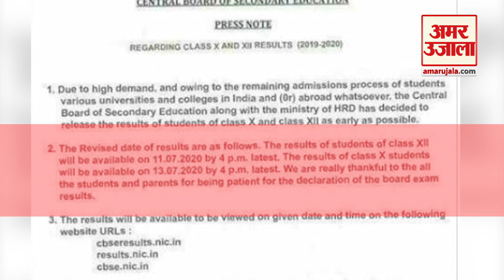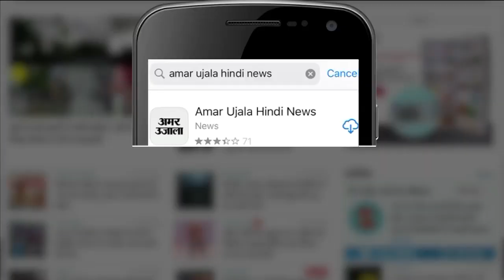Viral हो रही है CBSE Board Exam Result की फेक अधिसूचना, रहिए सावधान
CBSE Board Exam Result को लेकर फेक अधिसूचना वायरल हो रही है। इसमें 10वीं और 12वीं के नतीजों की तारीखें 11 जुलाई और 13 जुलाई बताई गई है। इससे आपको सावधान रहने की आवश्यकता है।